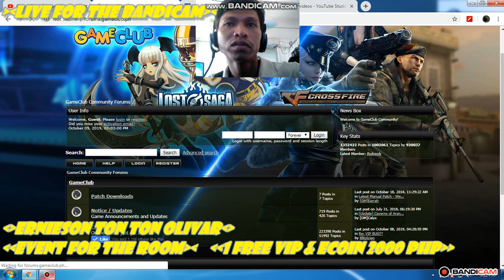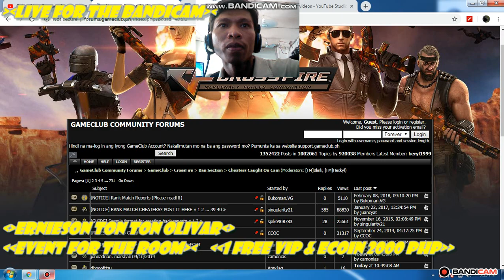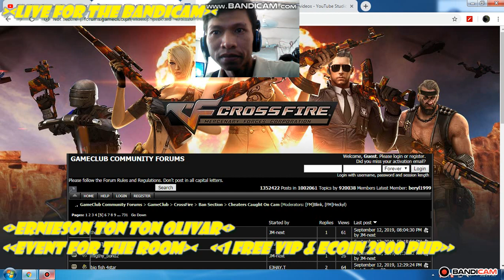Crossfire.ph 2019: SMILEGATE PH: GAMECLUB COMMUNITY FORUMS - Cheaters Caught On Cam - PERNAMENT BAN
Crossfire.ph 2019: SMILEGATE PH:  GAMECLUB COMMUNITY FORUMS - CamCheaters Caught On Cam
Post all screen shots/replays/evidences of weaklings here!  - PERNAMENT BAN -

Crossfire.ph 2019: SMILEGATE PH: [EVENT] 10th ANNIVERSARY FOR THE FREE 1DAY VIP WEAPON  WEEKENDER ATTENDANCE EVENT

 Crossfire.ph 2019: SMILEGATE PH: AMBROSIA CRISPY PATA - RENT FOR BOOSTER
50EC-15 TURN
100EC-25TURN
200EC-35TURN
300EC-45TURN
400EC-55TURN
500EC-60TURN
1000EC-150TURNS ^_^ PM FOR ME
Online Action Keeps Getting Better! Top MMOFPS in the Philppines! Play Now!

Company Overview
CrossFire is a first-person shooter developed by SmileGate a Korean based development company and published internationally by Smilegate Entertainment.

In the Philippines, CrossFire is being published by Gameclub. The leading publisher in the FPS genre.

FACEBOOK - ERNIESON TON TON OLIVAR
New Map [ZA Mode]
New Crater
Specialized PvE Weapon Awakening System
AI Bot Mode Skin Change
VVIP Option Growth (10 Types)
M4A1-S-GSpirit, M4A1-Prism Beast, M4A1-Predator, M4A1-Jewelry, M4A1-Born Beast, M4A1-Beast
AK-47 Beast-A, AK-47-Beast-B, AK-47-Iron Beast, AK-47 Born Beast
New Character
Butcher
New Mileage Weapons
Desert Eagle-Royal Dragon5-Noble Silver
HK-417-Scope-Elite-Peony
M200 CheyTac-Elite-BluePottery
Nunchaku
Gauntlet-Dog
M4A1-S-Rifle Knife
AK-47-S-Rifle Knife